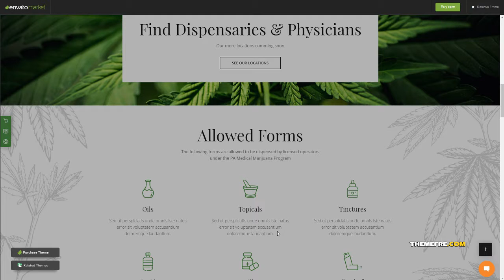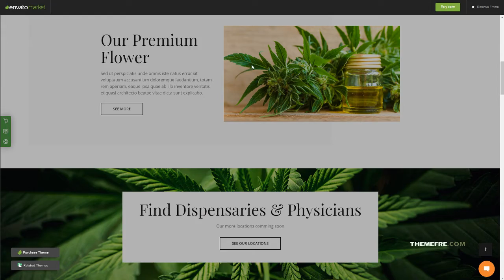Tijuana - Marijuana Dispensary amp Medical WordPress Theme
Compatible With WooCommerce 3.6.x, WooCommerce 3.5.x, WooCommerce 3.4.x, WooCommerce 3.3.x, WPBakery Page Builder 5.7.x, WPBakery Page Builder 5.6.x, WPBakery Page Builder 5.5.x, WPML, Bootstrap 3.x

 Framework Underscores

 Columns 4+

 Layout Responsive